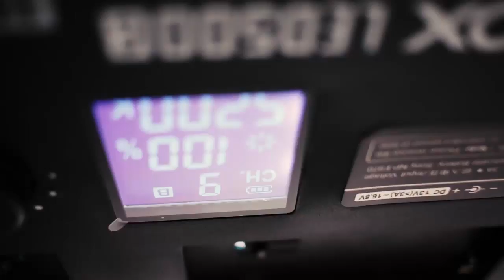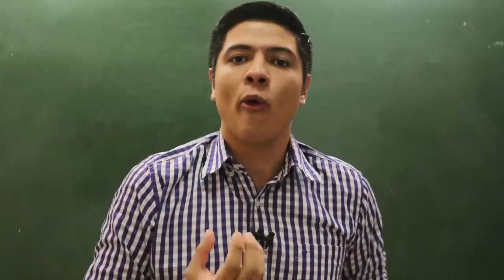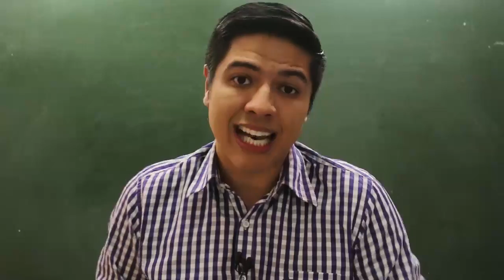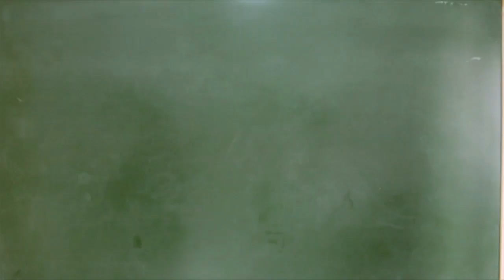CICLO DO CARBONO - DICA ENEM BIOLOGIA #30 - Prof. Kennedy Ramos